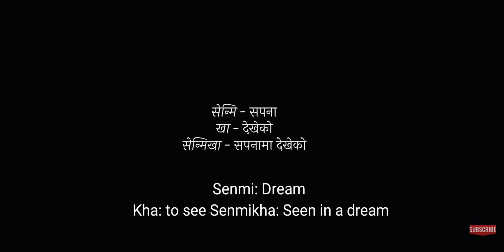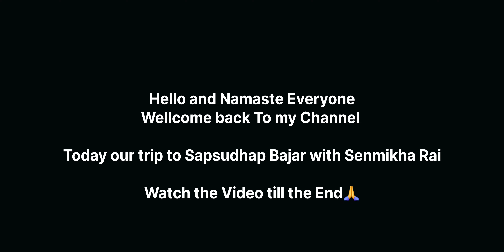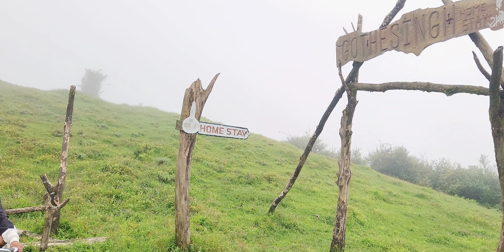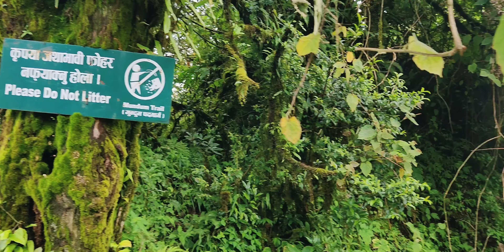सेन्मिखा राई संगको यात्रा साप्सुढाप बजारको